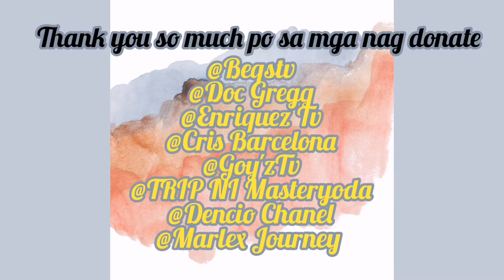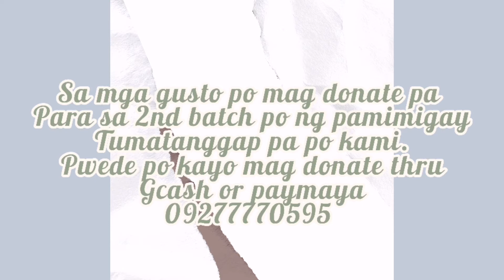Relief Goods Distribution (today is the day that the lord has made for us to share)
Thank u so much sa mga nagdonate

@Doc Gregg
@Enriquez tv
@Cris Barcelona
@Goy'zTv
@Derick vlog
@TRIP NI Masteryoda
@Dencio Chanel
@Marlex Journey